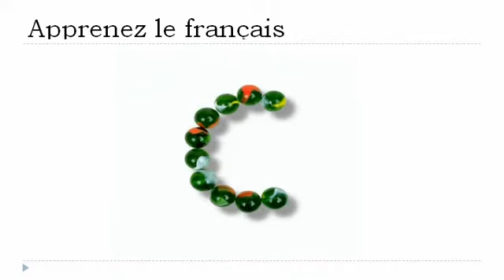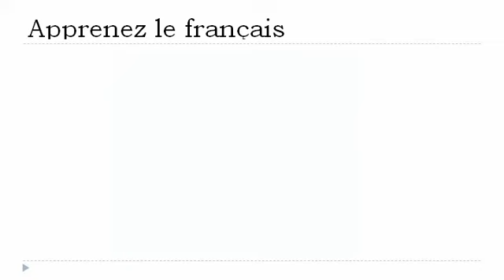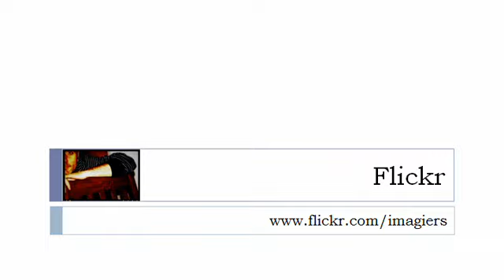APPRENEZ LE FRANÇAIS = Alphabet = Billes